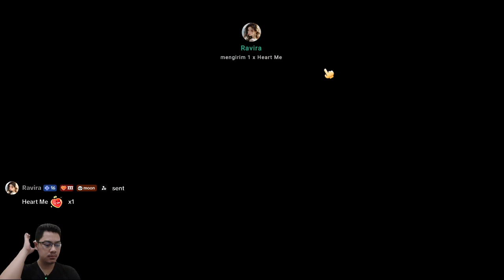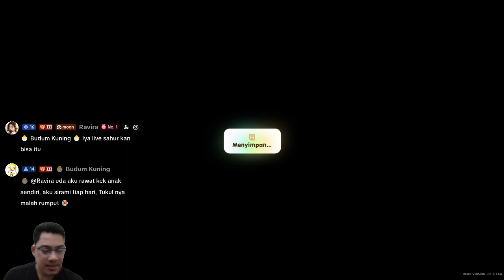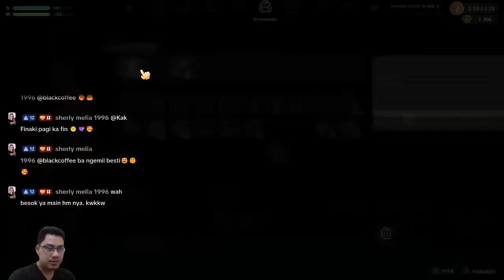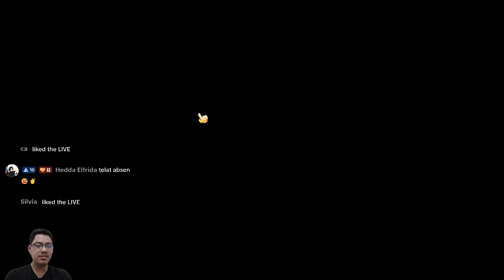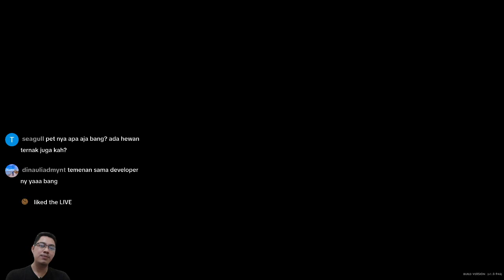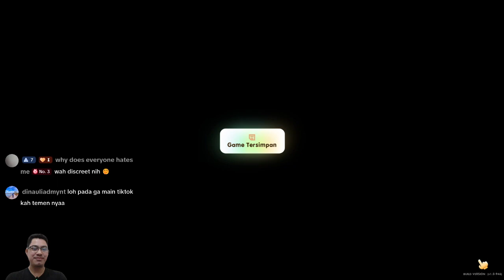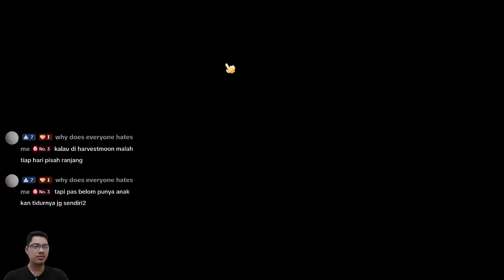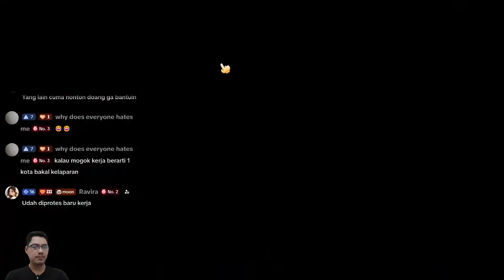Mendapatkan Mythical Pet SAWEE || CORAL ISLAND || GAMEPLAY